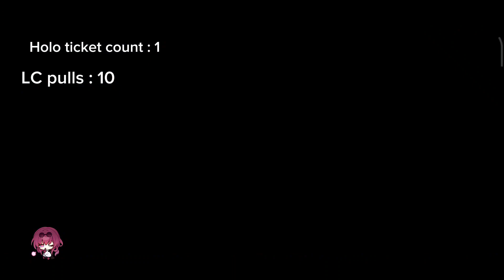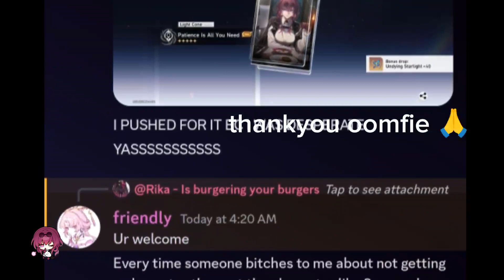CAN I GET KAFKA and her lightcone IN 192 PULLS? | Honkai star rail